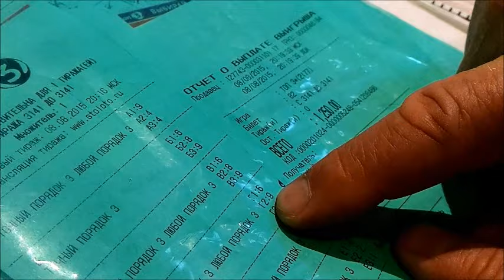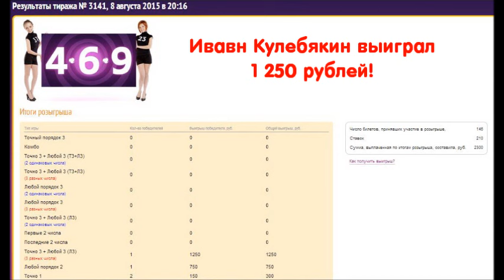Суперигрок вновь обыгрывает ГОСЛОТО ТОП 3 08 08 2015